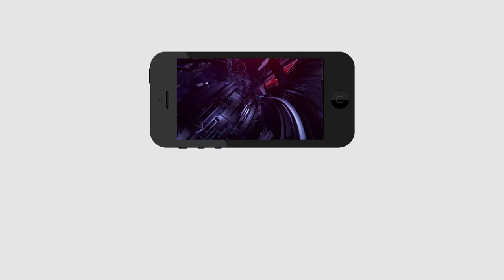Public Talk On GHMC Elections | కేసీఆర్ ఇస్తున్న హామిలపై నమ్మకం లేదు | PDTV News